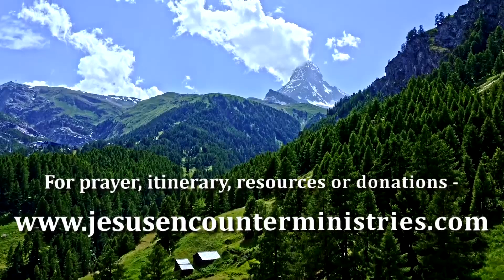"I WENT TO THE ENEMY'S CAMP AND TOOK BACK". Anointed praise & worship. JEM worship team.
Worship from meeting #29, 2021.
Songs include:
I went to enemy's camp.  Lindell Cooley
I'm no longer a slave to fear.    Bethel
What a beautiful Name.   Hillsong
King of Glory.    Todd Dulaney
Here in Your Presence.    New Life Worship
Thou are exalted.     Jesus Culture

Mark Hemans

Intro & Outro Song - God is an Awesome God by Brooklyn Tabernacle Choir